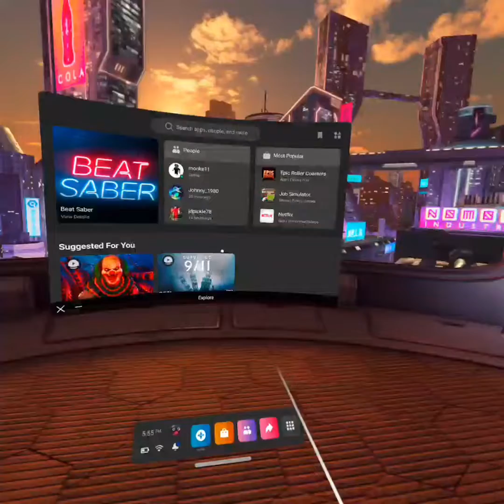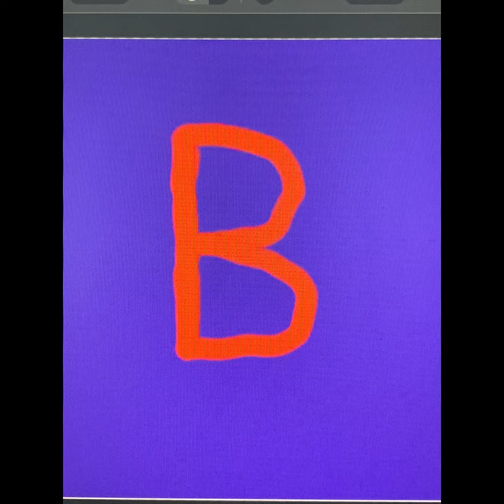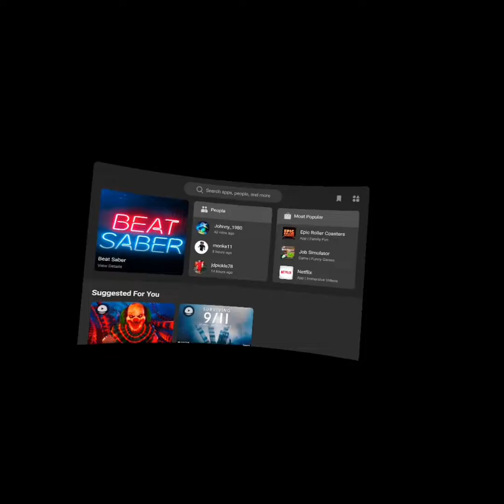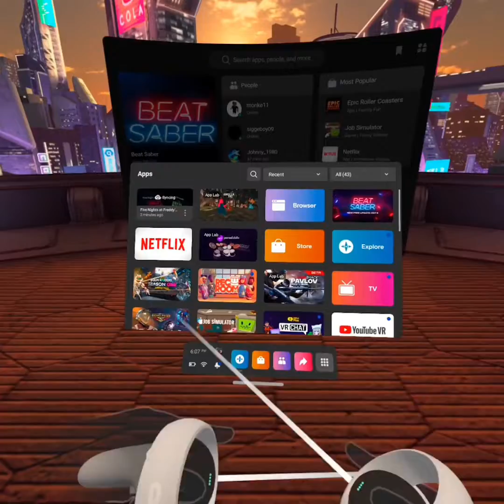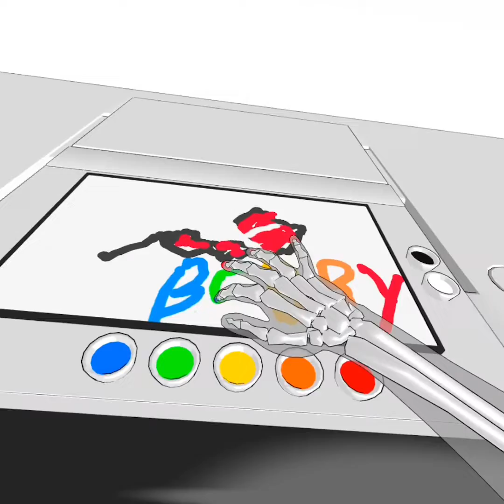Bobby plays Five Night At Freddy’s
I played five night at Freddy’s and I was scary if you want to buy it bring some bandaid 🟣 don’t forget to follow and here is my discord if you want to join